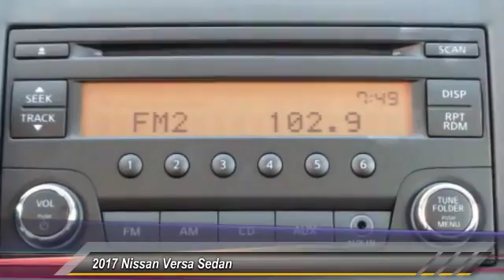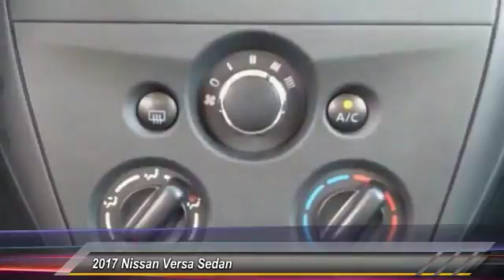2017 Nissan Versa Sedan Athens Georgia L820986